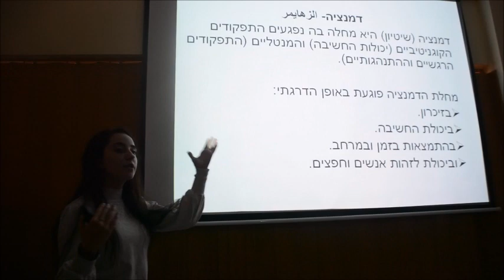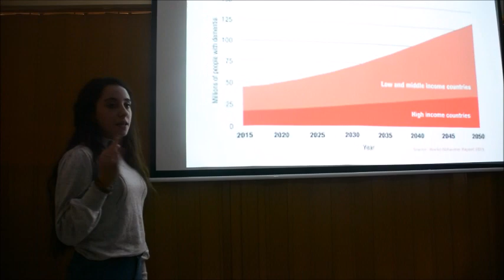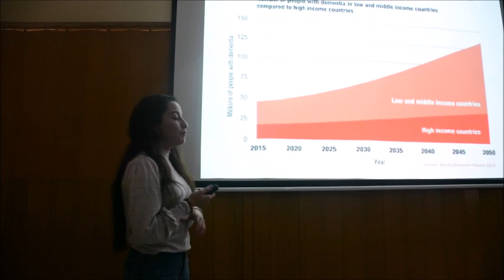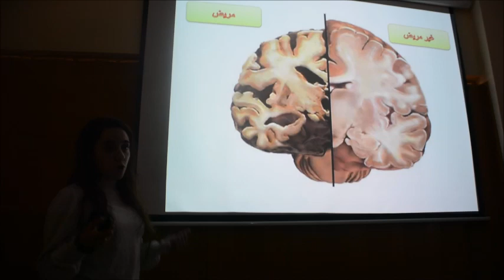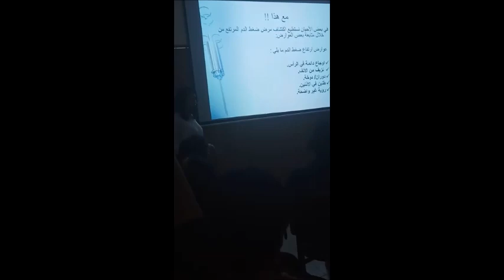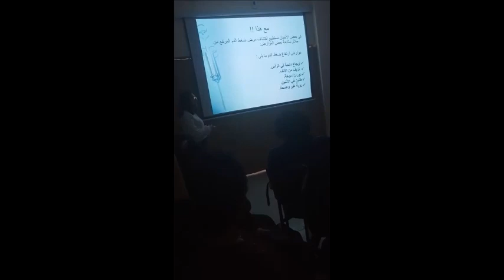طلاب نوتردام معليا في محاضرة طبية بنادي المسنين 8.2.2019 زهير متى-موقع اهلا